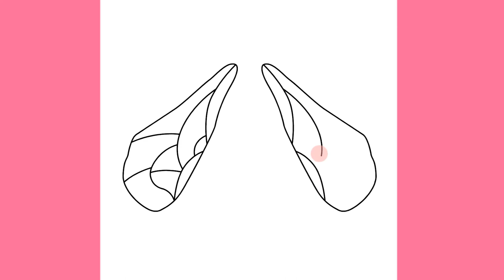How to draw Bee wings easy step by step